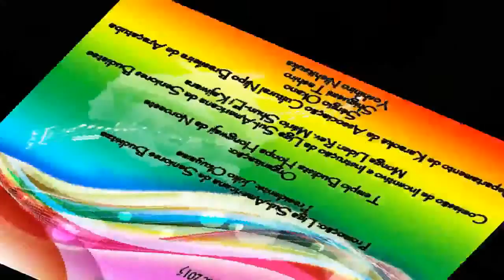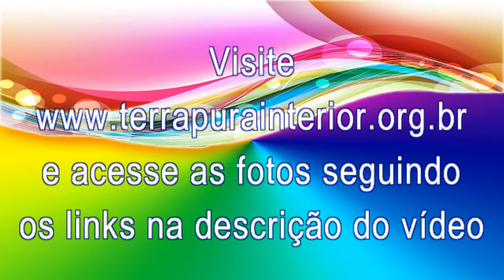62 Qual é a música? - Kōhaku Utagassen Seniores Budistas – Araçatuba – 2015